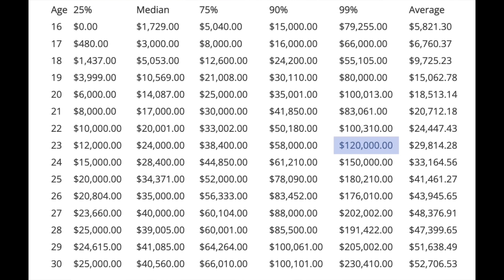Women Are Destroying The Dating Market By Doing This!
Women’s Unrealistic Expectations Are Destroying The Dating Market
Nowadays women have a lot of demands and requirements. They might be the reason why dating is so hard for a lot of people. Brace yourself.